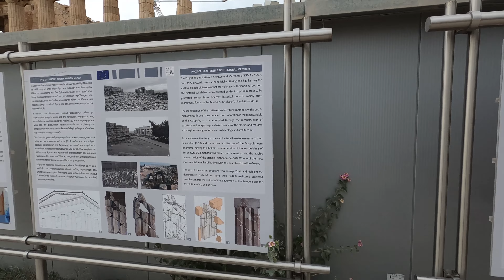Athens, Greece 🇬🇷 4K-HDR Walking Tour - 2023 - Tourister Tours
Athens is the most famous city in Greece and it’s one of the most Beautiful ones.
 Enjoy a walk though the day, evening and night with me :).